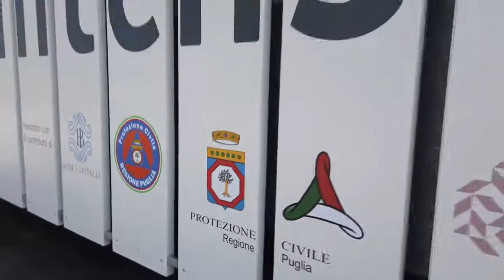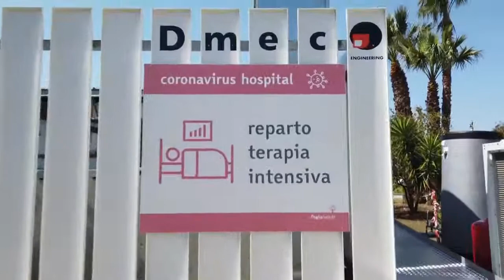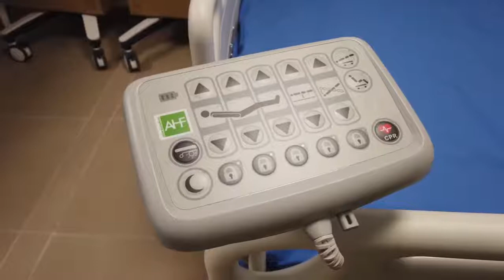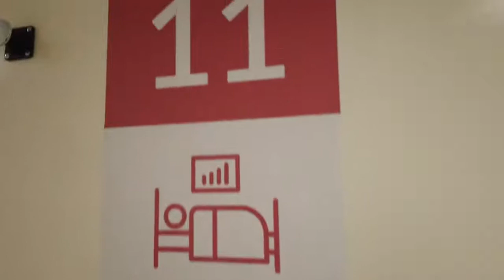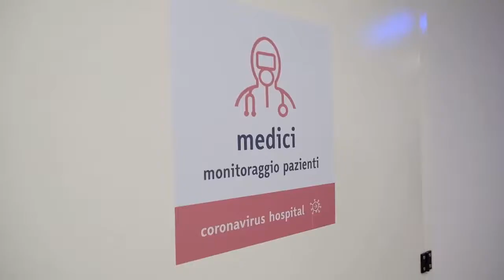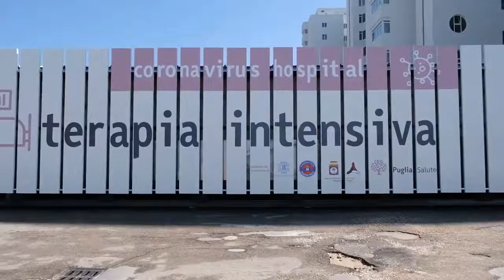Michele Emiliano: In soli 20 giorni abbiamo realizzato il nuovo reparto di terapia intensiva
In soli 20 giorni abbiamo realizzato il nuovo reparto di terapia intensiva dell’Ospedale Perrino di Brindisi. La Protezione Civile Regionale lo ha consegnato oggi alla Asl di Brindisi.
Il reparto dispone di 28 posti letto in una struttura di 730 mq composta da moduli prefabbricati.
I posti letto sono distribuiti in 14 stanze di degenza dotate di ventilatori polmonari, monitor multiparametrici con stazione di controllo centralizzata e altre apparecchiature mediche necessarie per l'assistenza di pazienti Covid-19.
Arricchire la Puglia di questi posti letto, dotati delle migliori strumentazioni, significa affrontare con maggiore forza la battaglia al coronavirus e anche la prospettiva dell’autunno. Nessuno sa dire quanto durerà questa epidemia, noi continuiamo ad attrezzarci per tutelare la salute dei pugliesi. Costruire una struttura avanzata come questa in venti giorni è un’impresa non da poco: ringrazio quindi uno per uno tutti coloro che si sono impegnati giorno e notte per arrivare a questo risultato.

Abbiamo deciso di far confluire su questo progetto la donazione di Banca d’Italia che ringrazio.
Video dalla pagina Facebook del Presidente Regione Puglia Michele Emiliano